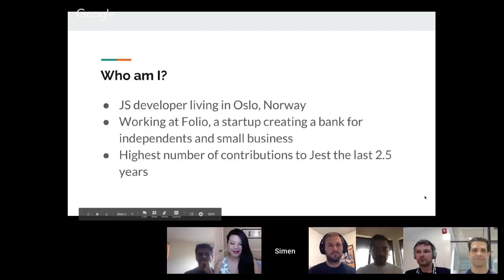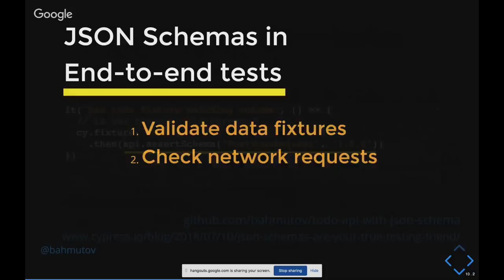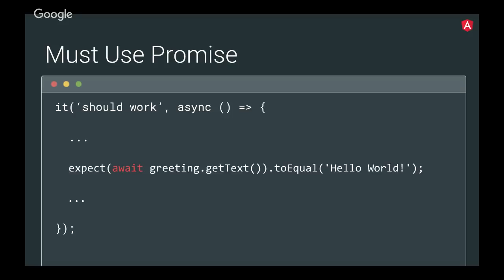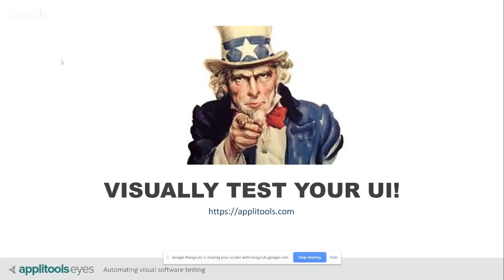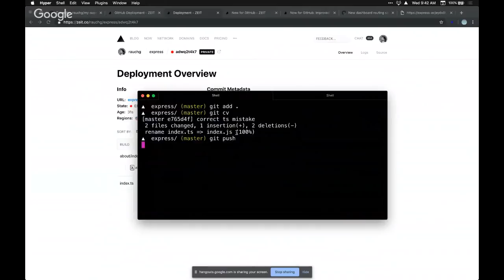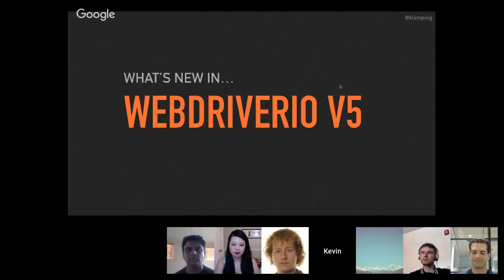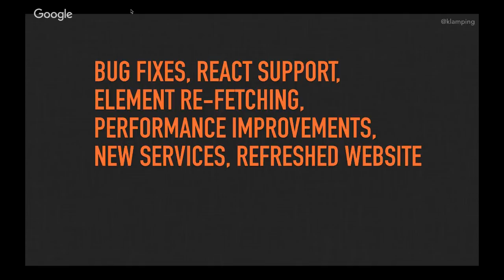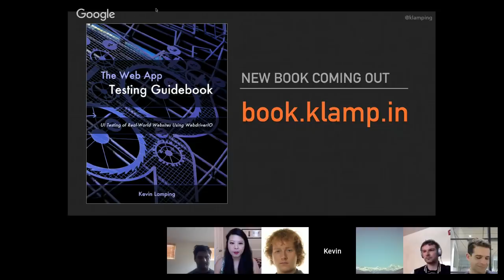This.JavaScript: State of Frontend Testing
Keep up with the advancement of testing during this event.

Featured guests:

Guillermo Rauch - Founder & CEO, Zeit
Adam Carmi - Co-Founder and VP R&D, Applitools
Gleb Bahmutov - VP of Engineering, Cypress
Vikram Subramanian - Googler, Angular Universal
Kevin Lamping - Developer, Test Automation
Simen Bekkhus​ - Developer, Folio
Tracy Lee - Founder, This Dot & RxJS Core Team

Topics include:

Exploring pros and cons of relying on conformance checks
Testing serverless deployments with integrations
How to use JSON schemas during testing
Visual testing in 2019
State of WebdriverIO